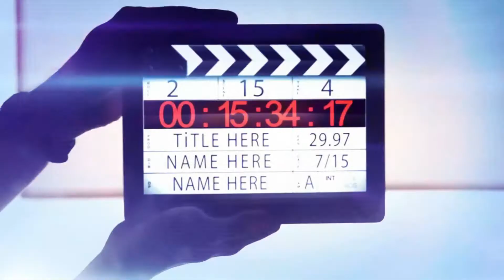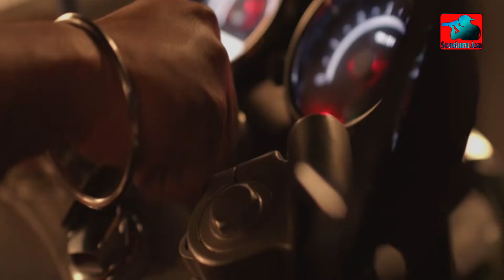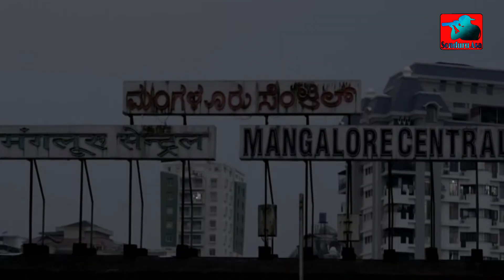Hina Gena Nil Denethe - Buddhika Mihira Bandara (Superfriends)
↗️   Music  Video   ↖️

1   🎤  -      Buddika Mihira Bandara   (Voice)

2   🎸  -     Hina Gena Nil Denethe   (Song)

3  🎬  -  Dia 2020 (Movie)

4  💻   -  Video Editing By Sonduru Asa youtube channel

5  🎛️  -  Music Editing By Sonduru Hada Studio

6  🗣️  -   💗